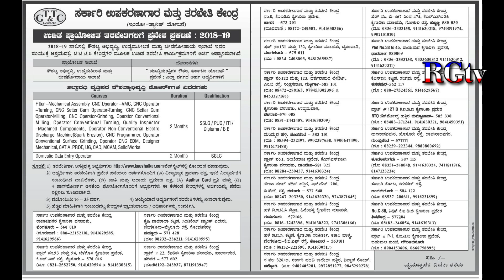SSLC, PUC, ITI, DIPLOMA, BE pass ಆದವರಿಗೆ ಉಚಿತ ತರಬೇತಿ (technical training) /// GTTC IN KANNADA ,GT@TC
SSLC, PUC, ITI, DIPLOMA, BE pass ಆದವರಿಗೆ ಉಚಿತ ತರಬೇತಿ 2019
Karnataka govt
GTTC